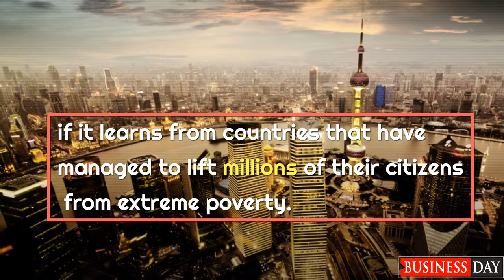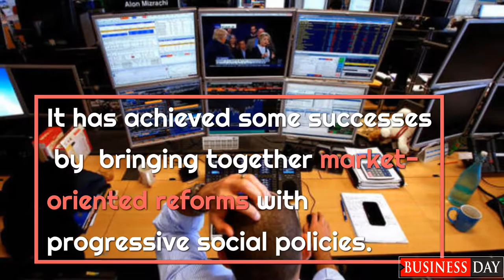Lifting 100m Nigerians out of poverty: Lessons from Brazil, India, China, Indonesia .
Nigeria houses a societal menance, Poverty